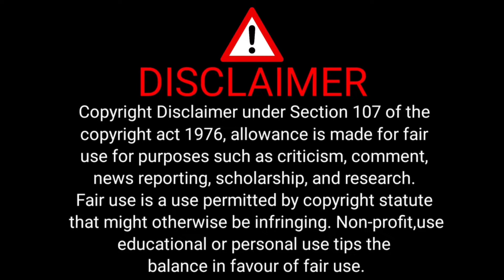Audience 🔥 Destroyed Rajkumar Bhati 😊 || Audience Thug Life || Debate Video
Heartfelt Reaction channel made for only to make people laugh like :-debate reactions thug life debate  Political Speech, Politicians Comedy, Journalist Thug Life, Thug Life videos, Indian Politicians, NEWS Reporters Thug Life and Many More.

Amitabh Agnihotri 🔥 Destroyed All Opposition 😅 Ram Mandir | Amitabh Agnihotri Latest Debate |

Ajay Alok 🔥Vs Vivek Shrivastav 😂 || Latest Debate || Ajay Alok Thug Life || Heartfelt Reaction  ||

Sehzad Poonawalla 🔥 Vs Akhilesh Pratap Singh I viral debate I Heartfelt Reaction I Thuglife Debate I

Sehzad Poonawalla 🔥😂 Vs Abhay Dubey I latest viral debate I Heartfelt Reaction I Thuglife Debate I

Anjana Om Kashyap 🔥 Vs Pavan Khera 😎|| Anjana Om Kashyap Thug Life ||  Least Debate ||

➡ Equipments I use :
My Laptop
Laptop Table
My USB Mic
Mic Stand
My Mobile1
My Mobile 2
Mic: Boya M1
Mobile Tripod

your query .

audience vs rajkumar bhati
audience destroyed rajkumar bhati
audience latest debate video
audience thug life video
thug life video
audience debate video
audience savage reply to rajkumar bhati
audience latest debate
audience thug life
debate video
audience thug life debate
rajkumar bhati
audience debate
audience vs shoaib jamai
audience savage reply
audience vs molana debate
audience vs sahadab chauhan
the debate show
sudhanshu trivedi vs rajkumar bhati
breaking news
the 1st debate
 thug life
jalim duniya
bjp vs congress
thug life
debate video
Heartfelt Reaction